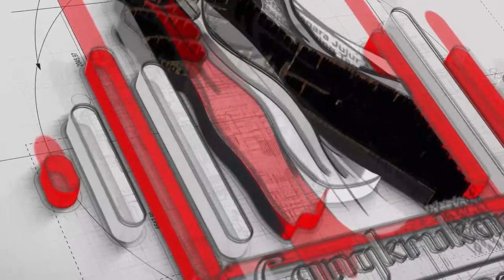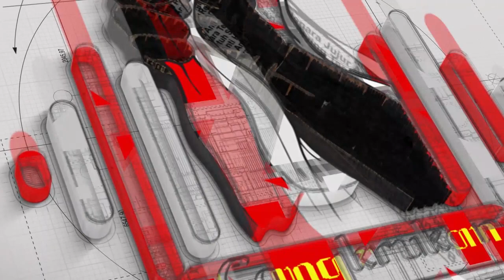KOMPONEN CADANGAN//UNTUK APA? // SIMAK YA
Ungkapan peserta Komponen Cadangan setelah mengikuti pelatihan Komcad